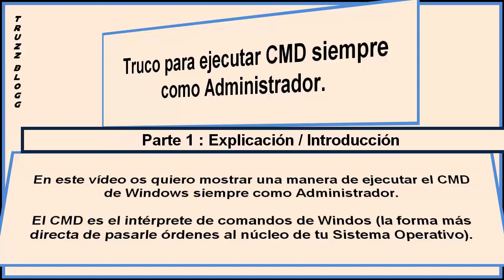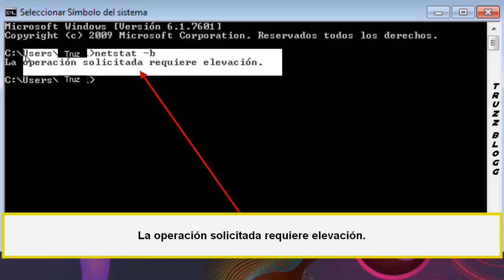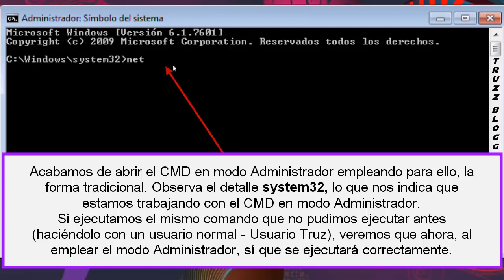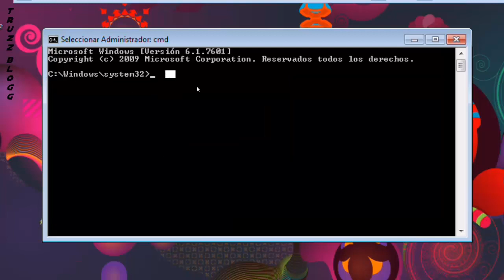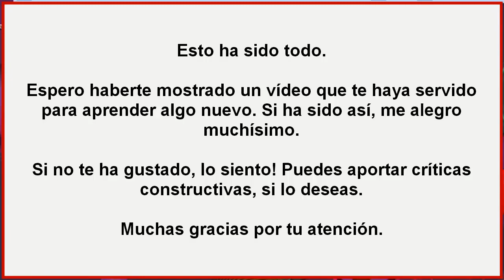Informática Básica. Trucos con el CMD en Windows 7 y 8. Cómo abrir CMD siempre como Administrador!?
Trucos informáticos 2015. Cmd hacks! Informática básica. CMD Prompt. Trucos Windows 7. Trucos Windows 8. Trucos CMD - símbolo del sistema. Prompt de comandos. Command prompt. Windows 7 CMD. Trucos para la consola de Windows. Utiliza el símbolo del sistema siempre como administrador.

Aplicar trucos informáticos en Windows. Este vídeo es básico (Informática Básica) pero puede ser interesante conocer este truco, que nos va a servir para ejecutar el  símbolo del sistema siempre como Administrador.

Cómo ejecutar el símbolo del sistema como administrador. Trucos de informática avanzada que debemos conocer. Alguna vez has visto este mensaje en tu CMD (Prompt de comandos): La operación solicitada requiere elevación ?

Algunos comandos del CMD necesitan de llevar a cabo la elevación de privilegios para su ejecución. Este mensaje aparece porque necesitamos ejecutar el CMD como adminstrador. En el vídeo, os muestro una manera de ejecutar el prompt de comandos (CMD) siempre como Administrador.

Este truco se puede aplicar tanto en Windows 7 como en Windows 8. No lo he probado, pero en Windows XP creo que también sirve.